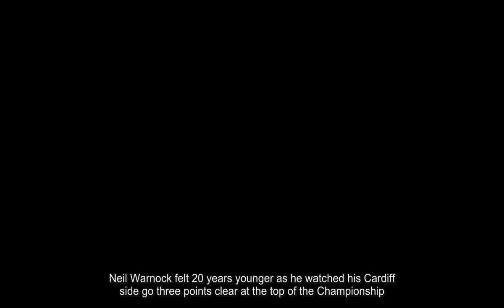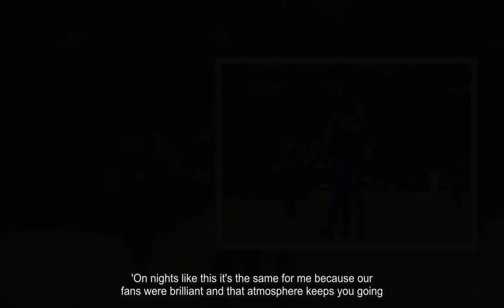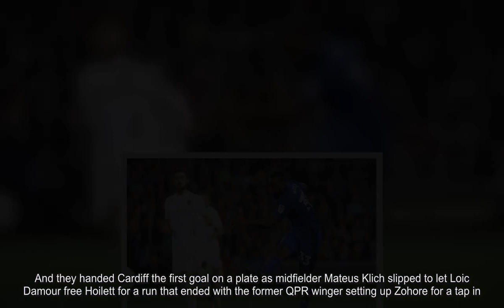Cardiff 3-1 Leeds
Neil Warnock felt 20 years younger as he watched his Cardiff side go three points clear at the top of the Championship.The veteran boss, two months from his 69th birthday, said he'd been inspired by going to a Neil Sedaka concert to believe he could keep defying the years.When the final whistle blew the loudspeakers were belting out the American pop star's hit Love Will Keep Us Together which seemed an apt theme song as Warnock's players took the applause from the club's biggest crowd in more than a year.'I was watching him and he's 78 and I was thinking: "What's he still doing this for?" but then I heard the crowd joining in the songs and I understood,' said Warnock.'On nights like this it's the same for me because our fans were brilliant and that atmosphere keeps you going.It was fantastic, it makes you feel 20 years younger.'I'm so proud of them, I'm proud of the whole club to be honest because we were all in it together.'Warnock has done a remarkable job - Cardiff were headed for League One when he took over at the start of October last year.But now a return to the Premier League looks a real possibility as two goals from Kenneth Zohore and another by Junior Hoilett stunned 10-man Leeds, who had defender Liam Cooper sent off just before half-time.After their blistering start to the campaign it was a hard lesson for boss Thomas Christiansen about the demands of the Championship.'I am disappointed because my team was not able to do in the first half what we needed to do.'We made mistakes which brought Cardiff into the game without them doing anything themselves to create problems for us.'This is the time of year when the slog of the 46 game Championship starts to bite and Leeds looked leggy, even with five changes from the side that had beaten Ipswich on Saturday.And they handed Cardiff the first goal on a plate as midfielder Mateus Klich slipped to let Loic Damour free Hoilett for a run that ended with the former QPR winger setting up Zohore for a tap in.Hoilett then took charge himself, finding some space outside the box before unleashing a 25-yard drive that flew into the bottom corner.Cardiff's leading scorer Nathaniel Mendez-Laing hit the side netting and skipper Sean Morrison had a goal disallowed as Cardiff's pace and power gave Leeds all sorts of problems.And when Cooper, booked a few minutes earlier, ploughed into a late tackle on Mendez-Laing and deservedly got his second yellow it was effectively over.'His experience in that situation should have stopped him diving in, but I don't want to blame him or anybody,' added Christiansen.Zohore finished off a cross from Morrison for the third, and though Kemar Roofe pulled one back thanks to a deflection it was Cardiff's night.The only down side for Warnock was the news that Wales defender Jazz Richards will be out for three months with an ankle injury.'It is going to need an operation which is a real big blow both for the lad himself and for us,' said Warnock.